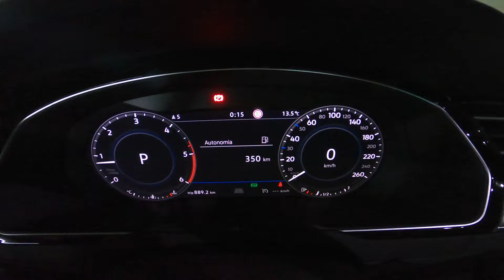Importo un passat Rline y de paso reviso una furgoneta en mal estado ⚠️⚠️ No TE LO PIERDAS !!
muy buenas amigos aqui les dejo mis contactos.